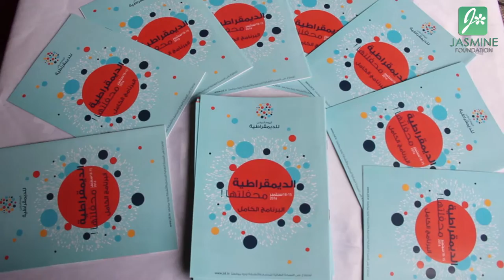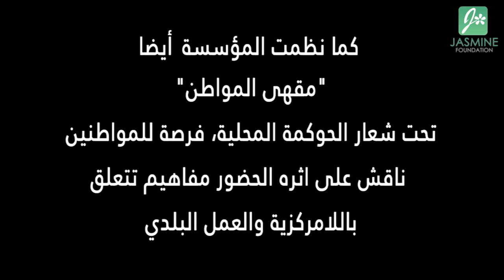الديمقراطية محفلتها - La démocratie en fête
ملخص فعاليات اليوم الدولي للديمقراطية
شاركت مؤسسة الياسمين للبحث والتواصل في فعاليات اليوم العالمي للديمقراطية (JID- Journée Internationale de la démocratie) الذي تحتفل به تونس للمرة الأولى منذ انطلاقه ببادرة من الأمم المتحدة سنة 2007. وستدور فعاليات هذه الأيام انطلاقا من اليوم، الخميس 15 سبتمبر الجاري إلى غاية يوم السبت 17.